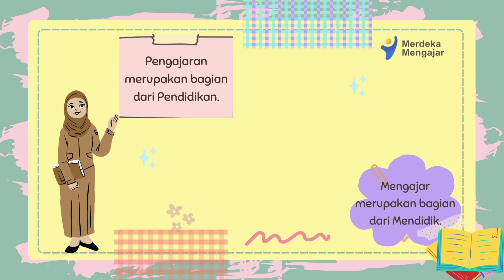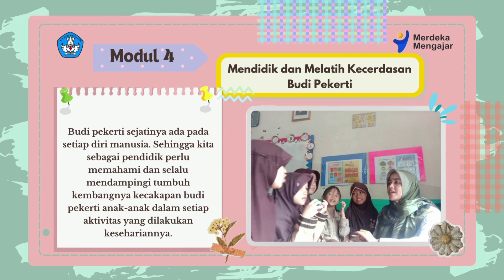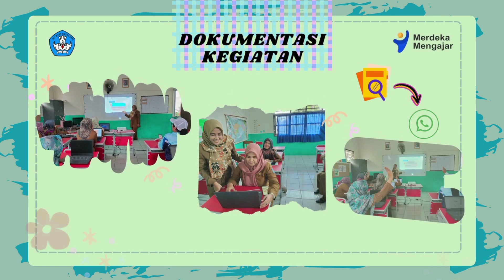ALHAMDULILLAH.. [LULUS VALIDASI] AKSI NYATA "Menyebarkan Pemahaman Merdeka Belajar" PMM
Assalamu'alaikum wr wb. Hai teman2 pejuang PMM 🤗
kali ini aku akan sharing konten Aksi Nyata di Platform Merdeka Mengajar atau PMM.
Alhamdulillah lulus validasi dari sekian bulan..  hehe..

Tips lulus validasi, salah satunya sih tidak plagiasi ya.. harus menguasai topiknya dan improvisasi dengan kalimat sendiri, tidak bertele-tele memenuhi setiap butir panduan aksi nyata walaupun sederhana..
Jangan lupa foto kegiatan topik dan dokumentasikan kegiatan umpan baliknya ya..
satu lagi jangan lupa berdoa biar dimudahkan semuanya yaa.. aamiin 🤍

oke mungkin itu aja sedikit tips untuk lulus validasi ya temen2.. semoga bisa menginspirasi dan bermanfaat utk membuat konten2 aksi nyata yg lain.. terima kasih 🙏🤗